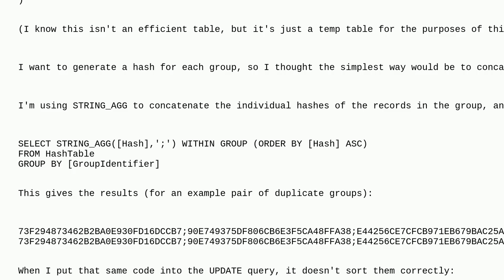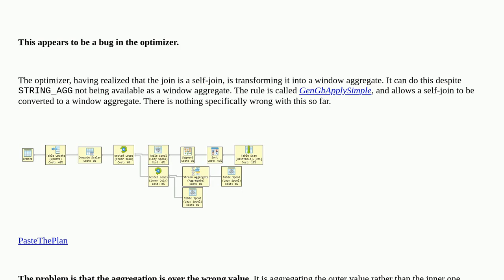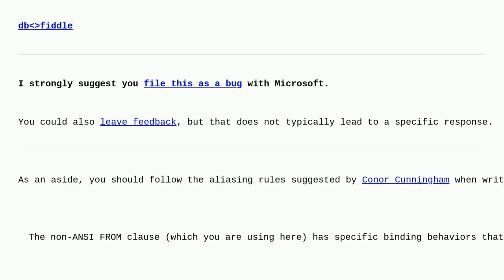Dba: Why is my ORDER BY in STRING_AGG not always working?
Why is my ORDER BY in STRING_AGG not always working?

A special thanks goes out to the awesome community

  sql-server string-aggregation t-sql